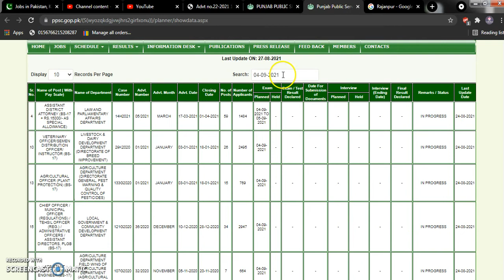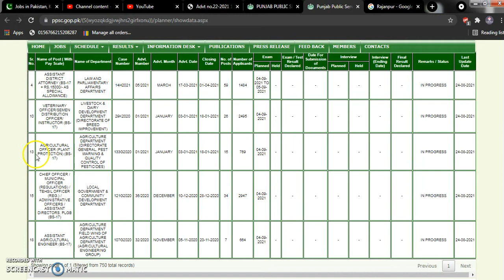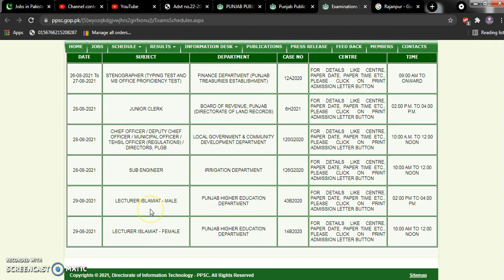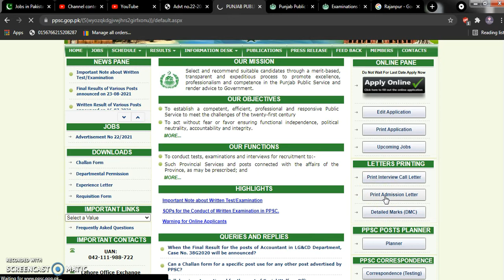ppsc test date update Lecturer ASSISTANT DISTRICT l VETERINARY OFFICER CHIEF OFFICER / MUNICIPAL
ASSISTANT DISTRICT ATTORNEY (BS-17 + RS.15000/- AS SPECIAL ALLOWANCE)

VETERINARY OFFICER/SEMEN DISTRIBUTION OFFICER/ INSTRUCTOR (BS-17) LIVESTOCK & DAIRY DEVELOPMENT DEPARTMENT (DIRECTORATE OF BREED IMPROVEMENT)

AGRICULTURAL OFFICER (PLANT PROTECTION) (BS-17) AGRICULTURE DEPARTMENT (DIRECTORATE GENERAL, PEST WARNING & QUALITY CONTROL OF PESTICIDES)

CHIEF OFFICER / MUNICIPAL OFFICER (REGULATIONS) / TEHSIL OFFICER (REG.) / ADMINISTRATIVE OFFICERS / ASSISTANT DIRECTORS, PLGB (BS-17) LOCAL GOVERNMENT & COMMUNITY DEVELOPMENT DEPARTMENT

ASSISTANT AGRICULTURAL ENGINEER (BS-17) AGRICULTURE DEPARTMENT FIELD WING OF AGRICULTURE DEPARTMENT (AGRICULTURAL ENGINEERING GROUP)